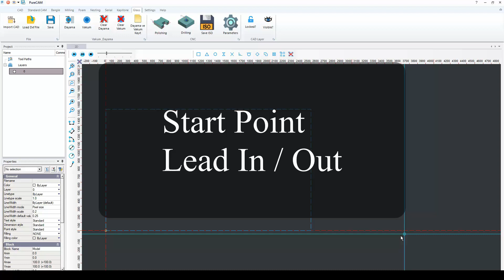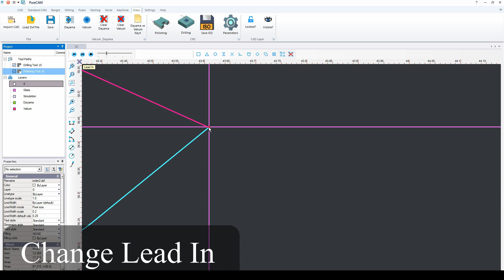PureCAM - Start Point & Lead In/Out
How to set start point and lead-in/out